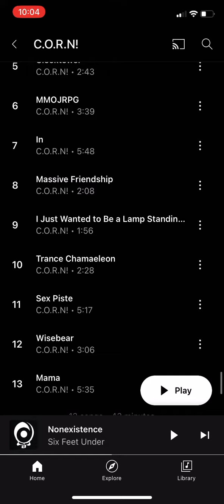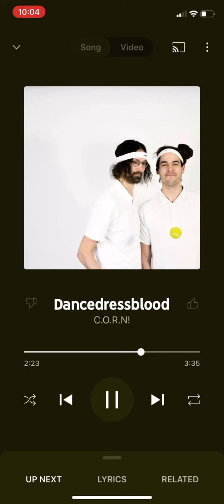Youtube has been hacked?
Under my “Suggested Albums” in Youtube Music, there was a list of albums that seemed to be all metal related. All except one album named “C.O.R.N!” by the band “C.O.R.N!”, the music on the album is a joke. The album description is the following:

Korn is the debut studio album by American nu metal band Korn. It was released on October 11, 1994, through Immortal and Epic Records. Before recording the album, the band was approached by Immortal/Epic Records after a performance at Huntington Beach, California. The band signed to their label because they did not want to "sign away all of their creative freedom". The band would record at Indigo Ranch Studios in Malibu, California, with producer Ross Robinson, who also produced their 1993 demo Neidermayer's Mind. The recording took place from May to June 1994. After the recordings, Korn toured with Biohazard and House of Pain.
The album's themes include child abuse, drug abuse, and bullying. The album cover depicts a young girl being approached by a large man who is holding what appears to be horseshoes or possibly blades.
Furthermore, the girl's shadow gives the appearance that her body is being hanged due to the position of the band's logo. Photography was done by Stephen Stickler, and the design was directed by Jay Papke and Dante Ariola.